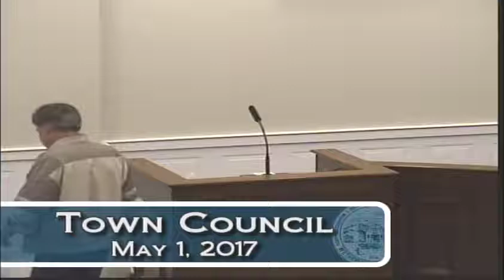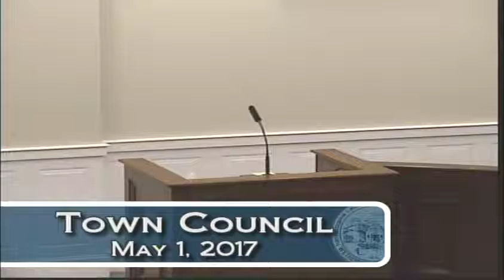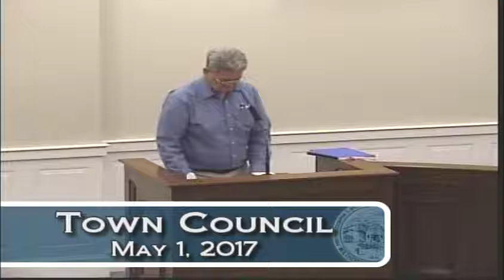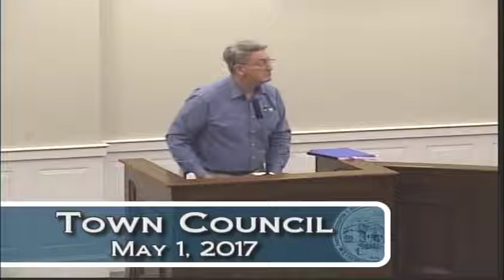May 1st, 2017 Town Council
Town Council meeting for May 1st, 2017.